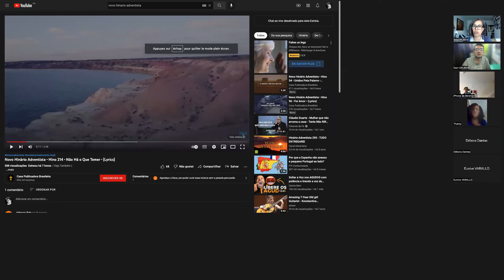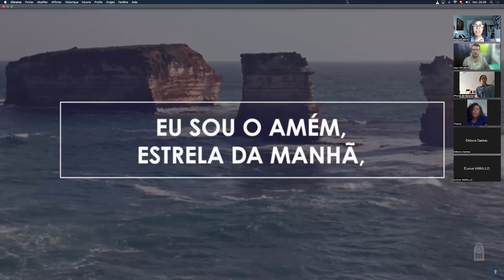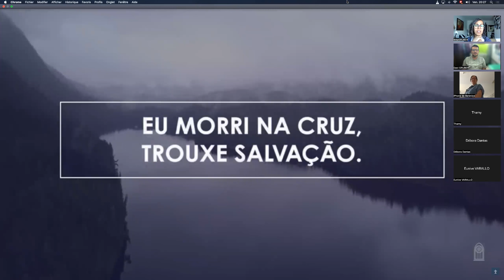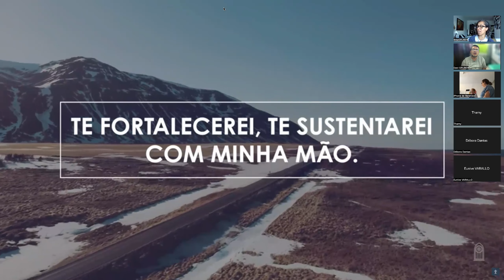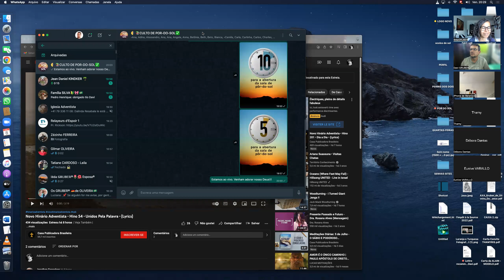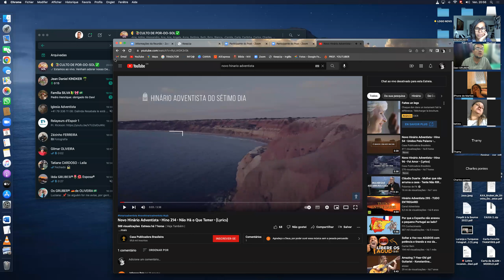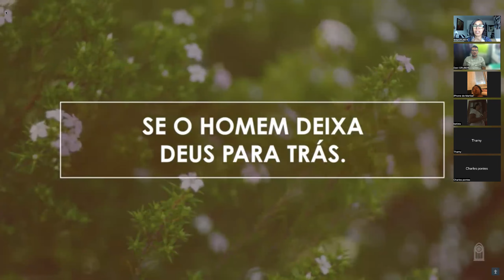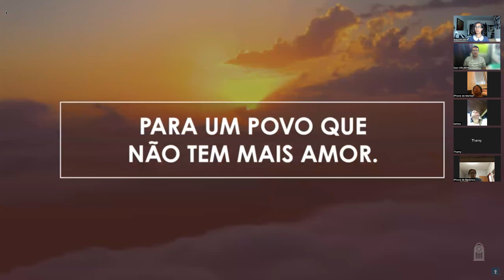LIVE de POR-DO-SOL de 08.07.2022